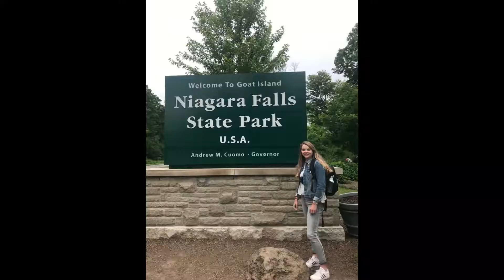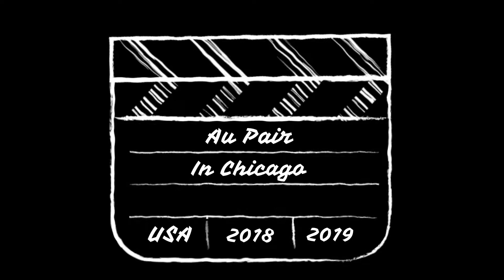Au Pair USA #10 ~ Niagara Falls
Ces chutes sont justes incroyables, extraordinaires !
C'était mon dernier week-end de voyage avant la fin de mon aventure aux Etats-Unis